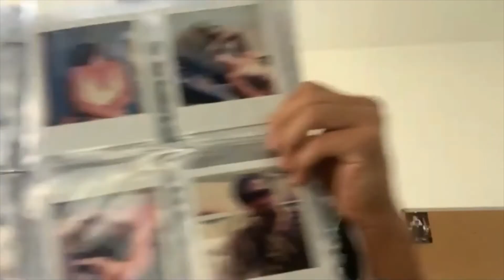Jamming Together Through Chaos: Diego Martinez Ramos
Diego Martinez Ramos is a professional photographer.  Diego studied filmmaking in Mexico City. He enjoys casual painting and  spontaneous musical jams.

Shankar Hemmady is founder and CEO of Green Horizons, a San Francisco based consulting company that has supported startup companies, universities and social causes since 2012. Shankar facilitates workshops on Transformative Leadership and Creative Careers at various organizations worldwide. He has been an entrepreneur in the electronics industry and in the biotech industry in San Francisco, California, USA, since 1994. Shankar holds a B.Tech in Electronics from IIT, Bombay, and an M.S. in Computer Engineering from the University of Iowa, USA. He completed the Advanced Management College program at Stanford University GSB. He studied the Neuroscience of Compassion and Happiness at Stanford University and University of California, Berkeley, USA. Shankar Hemmady lives in San Francisco, California, USA.